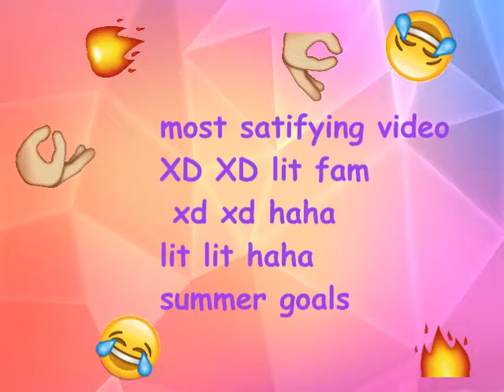1 minute of the most satisfying video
This makes my ears tingle like a bright shining star in the sky hope u like it